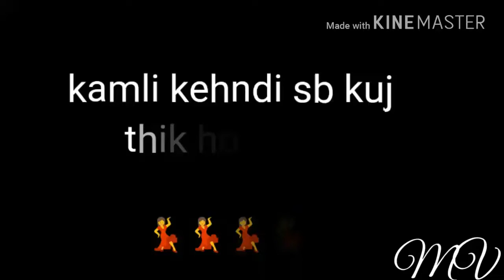Story of love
Punjabi status story